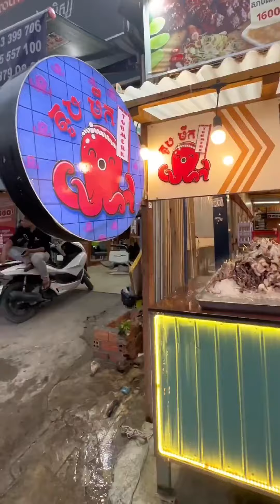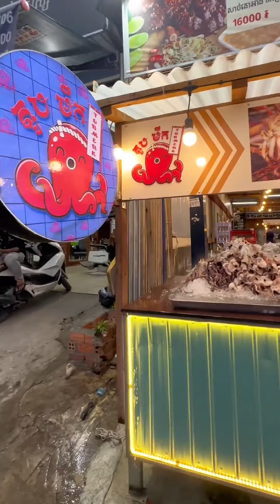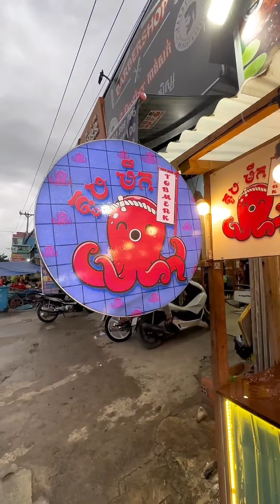តូប មឹក - Tob Merk - គ្រឿងសមុទ្រអាំង - grilled squid | seafood | ចែរីណា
មឹកអាំង មួយចង្កាក់៣០០០៛ ស្រោចទឹកត្រីកោះកុងជូរហិលជាប់ចិត្ត🌶️😍😋

🎯ហាង: តូប មឹក - Tob Merk
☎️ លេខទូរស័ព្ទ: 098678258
📍 ទីតាំង: ផ្លូវលេខ 217  ជាប់ច្រកចូលបុរី  សំបួរមាស  ខាងត្បូង ស្ពានដែកចំការដូង ប្រហែល 500ម៉ែត្រ